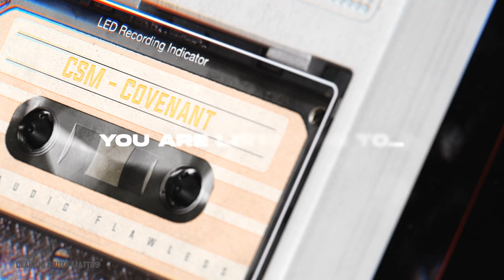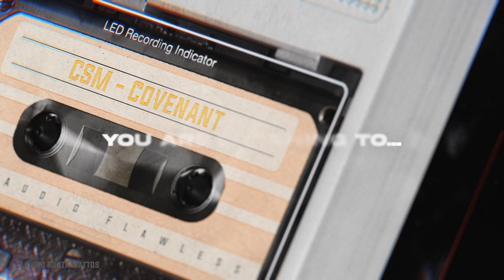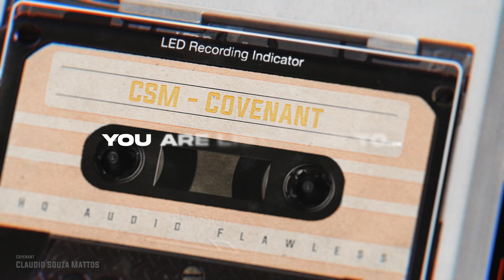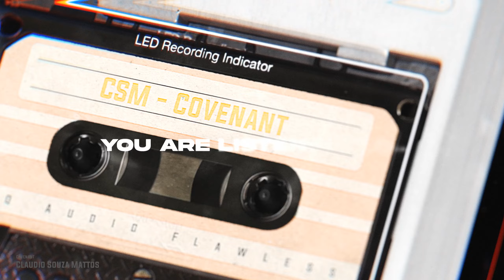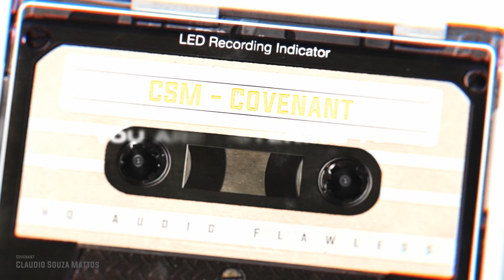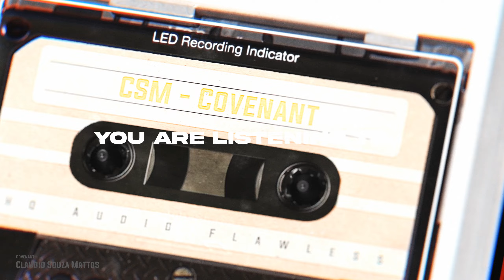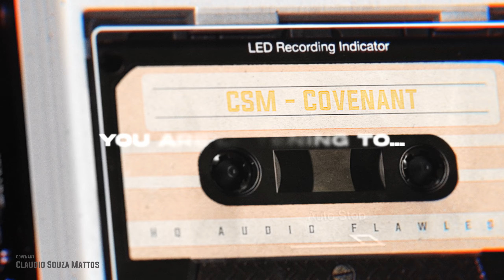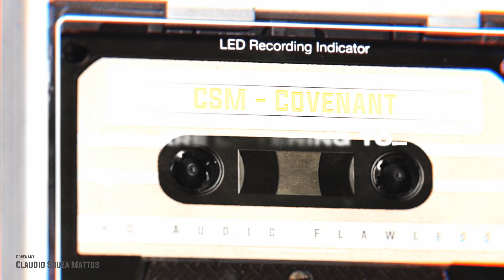Claudio Souza Mattos - Covenant